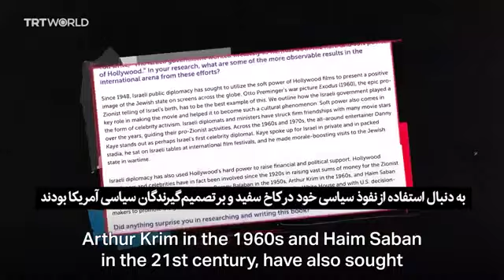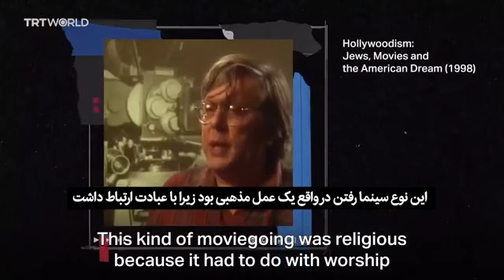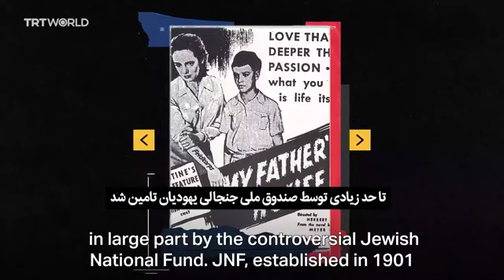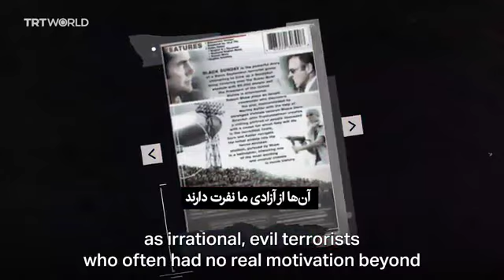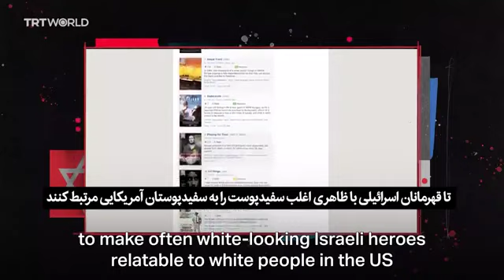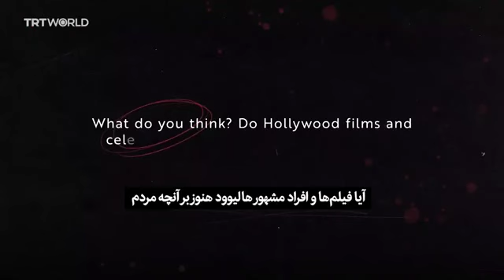📺 ISRAEL, ZIONISM & HOLLYWOOD: THE REALITY BEHIND THE ENTERTAINMENT INDUSTRY